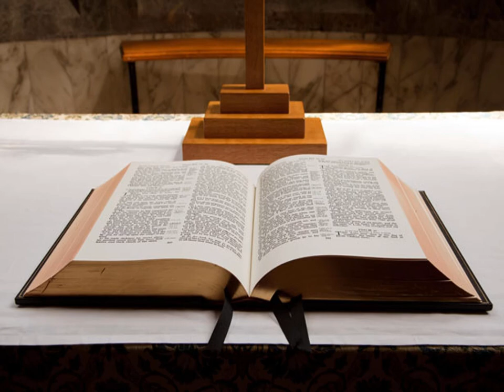Deuxième Épître de Jean - Lecture De La Bible En Audio Français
Lecture audio de la deuxième épître de l’apôtre Jean, selon la Bible King James française, le livre de 2 Jean à écouter en entier en ligne, traduction fidèle du nouveau testament en audiobook français gratuit au format MP3.